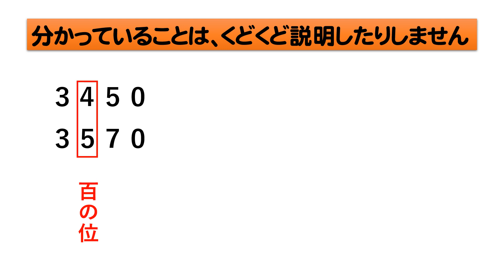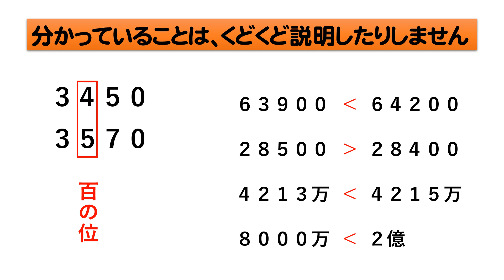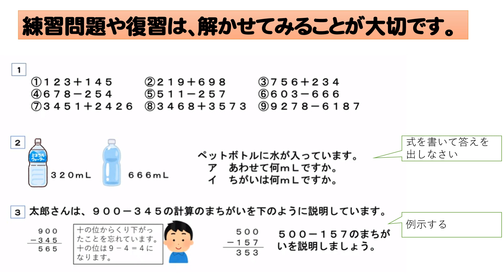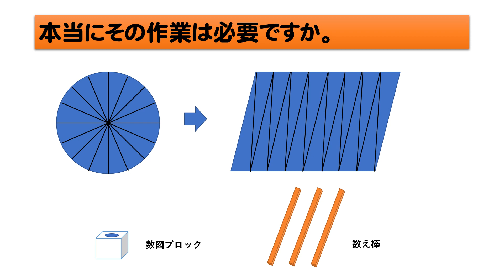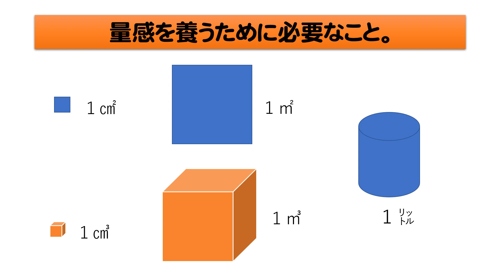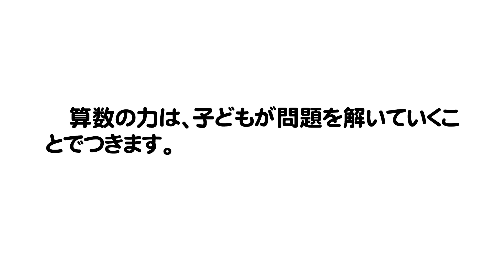算数授業をテンポ良く進めるために